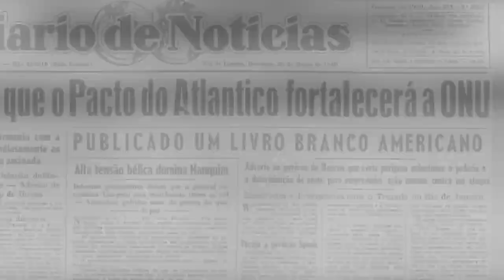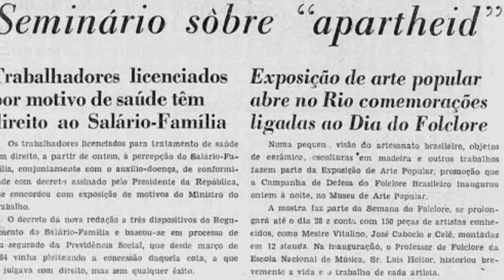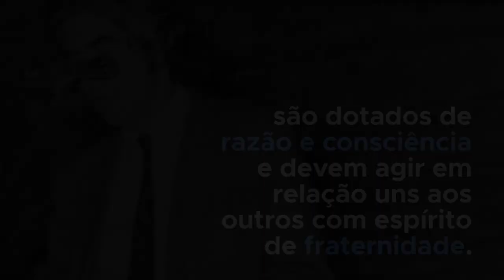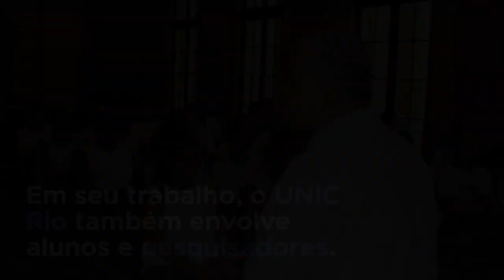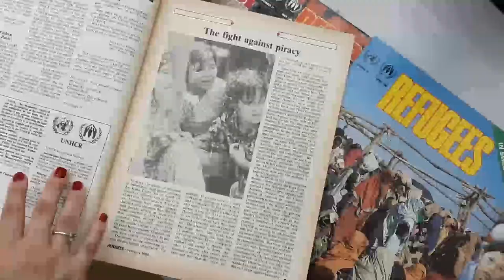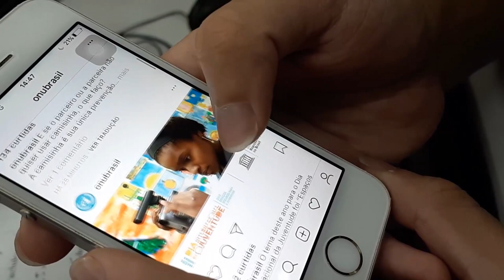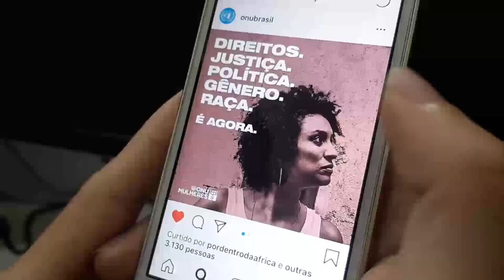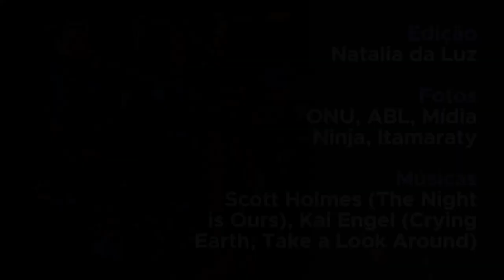Centro de Informação da ONU no Brasil completa 70 anos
Em 2018, o Centro de Informação das Nações Unidas para o Brasil (UNIC Rio) comemora 70 anos. Ele integra a rede dos 63 centros de informação em todo o mundo.

Os escritórios são as principais fontes de informação sobre a ONU nos países em que atuam. Esse trabalho promove uma maior compreensão do público e apoia os objetivos e atividades da organização. O UNIC Rio tem sido, desde seu surgimento, uma referência em termos de credibilidade e informação confiável para o público brasileiro.

Confira nesse vídeo especial um pouco da história do UNIC Rio, com depoimentos de funcionários e ex-funcionários, bem como documentos e outros registros deste que é o mais antigo escritório das Nações Unidas no Brasil, atuante desde 1948.

Acesse o portal especial dos 70 anos do UNIC Rio, que será continuamente atualizado,